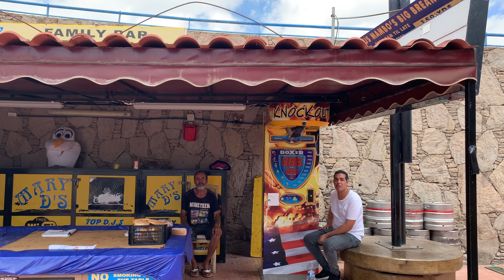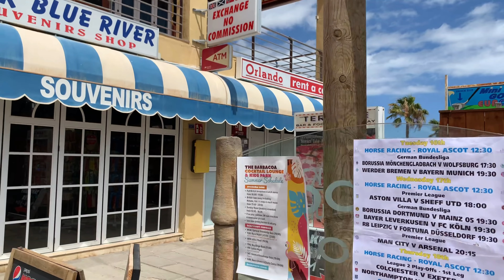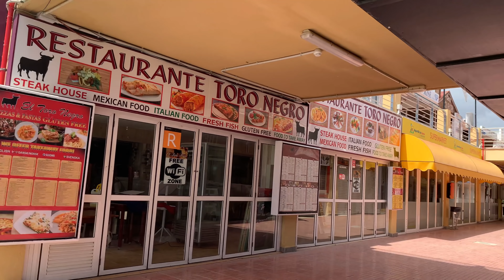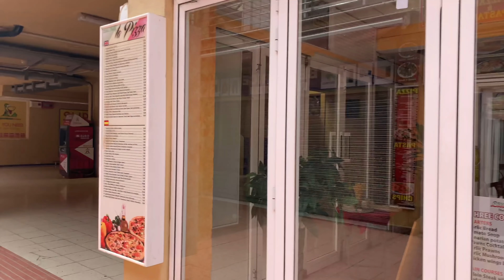Puerto Rico Europa Shopping Center & Surroundings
Gran Canaria Puerto Rico This is a video wish of a spectator which we gladly fulfilled since we were nearby anyway. The Rio Sol Hotel in Puerto Rico and its surroundings and the Europa Shopping Center. We Love Canarias